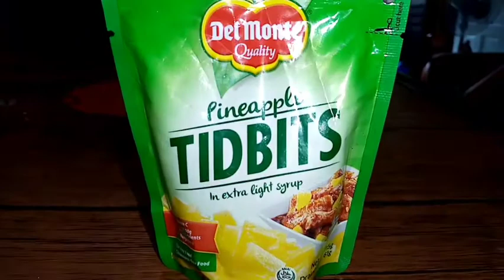Chicken Adobo /Mushroon and Pineapple Recipe/